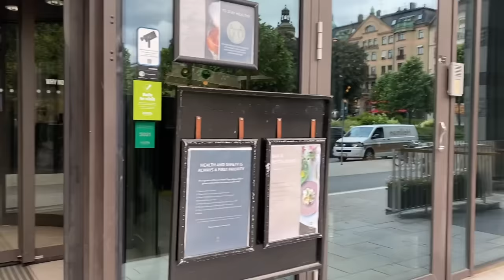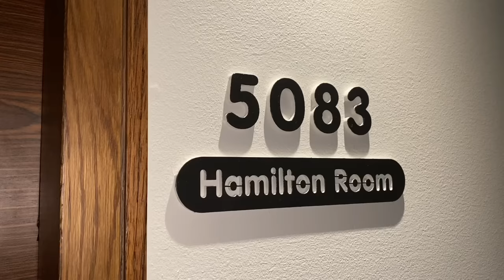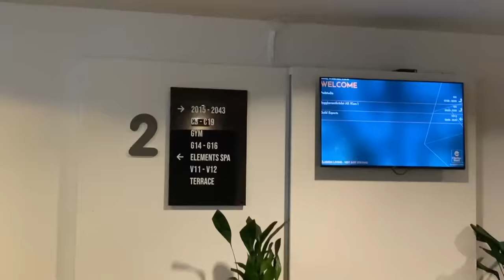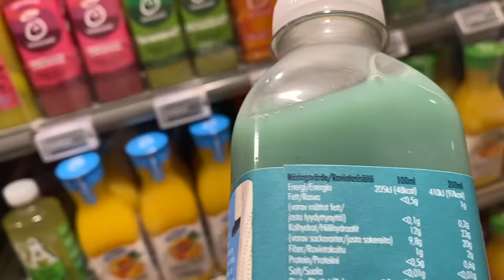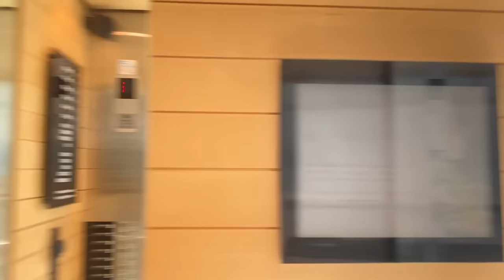KIRAKTAK A HOTELBÖL? KIBÉRELTÜK A STOCKHOLMI LUXUS HOTEL MEDENCÉJÉT! 😛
Sziasztok! 😛
családi: @kiraandlilisfamily
Kira: @kiravirag
Lili: @lilienvirag